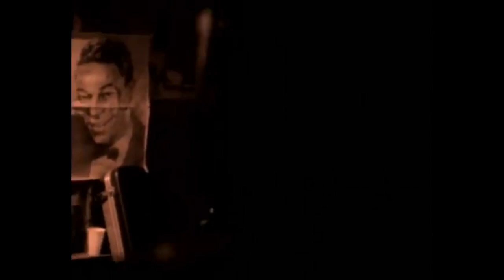Babyface - Rock Bottom (A Cappella Version) (Music Video 1993)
1993 Sony Music Entertainment